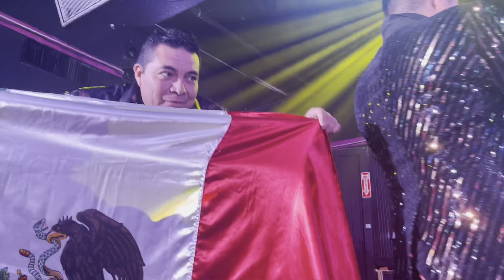Julio Preciado en Vivo, Club Vaqueros! asi cantaron y bailaron sus rolas mamalonas, tienes que verlo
Julio Preciado,
Club Vaqueros Oklahoma City
el Club de todos
 we do not have the rights to the music